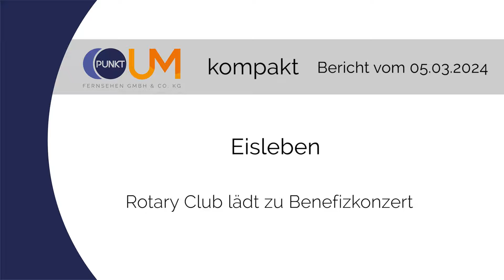PUNKTum Rotaryclub Eisleben lädt zum Benefizkonzert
Rotaryclub Eisleben lädt zum Benefizkonzert